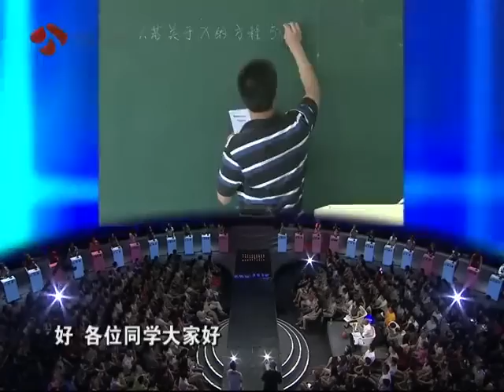110924非诚勿扰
江苏卫视大型生活服务类节目